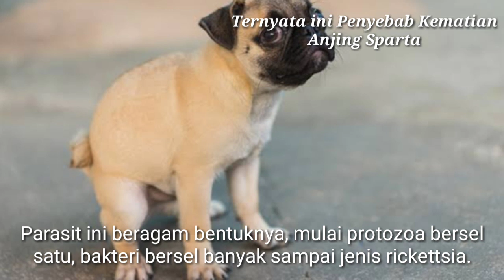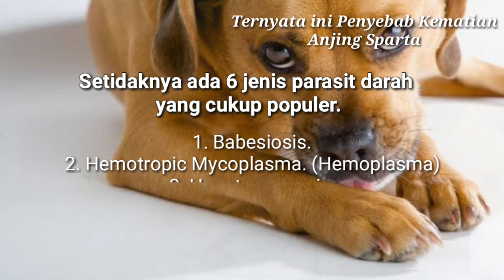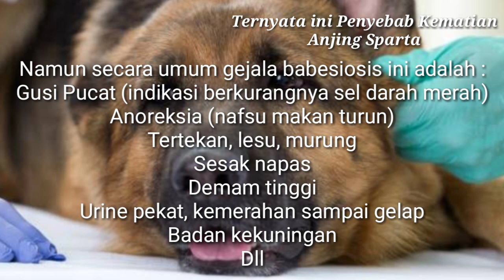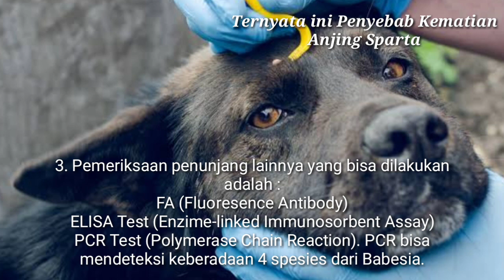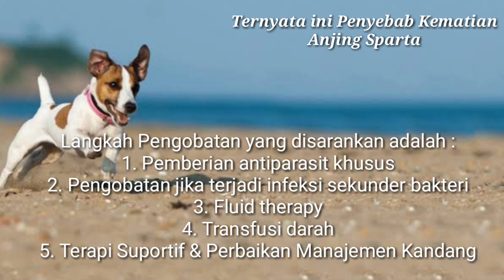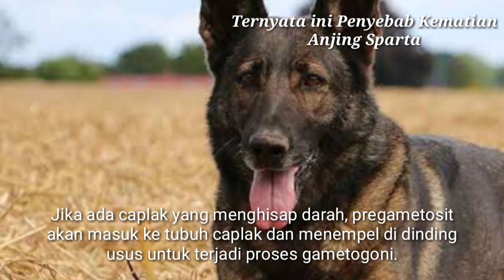TERNYATA INI PENYEBAB KEMATIAN ANJING SPARTA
Hallo Sahabat satwa sekalian, Ternyata ini penyebab kematian Anjing Sparta, setelah sempat ada beberapa pendapat, tentang penyebab kematian Anjing Sparta, ada yang berpendapat infeksi Leptospira, Parasit darah, stress dan autoimune disease bahkan sampai ke heatstroke.

Anjing Sparta sudah berpulang, Rest In Peace, Sparta. Kita boleh kehilangan Sparta,  namun kita harus bisa mengambil pelajaran dari kondisi yang dialami Sparta.

Evaluasi pola hidup, nutrisi, status vaksinasi dan antiparasit.

Terima Kasih.